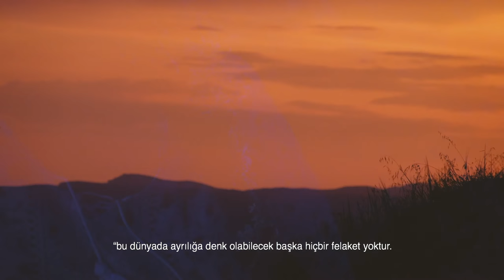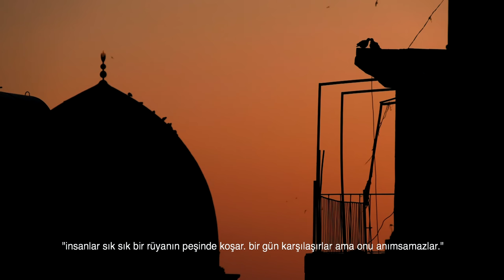Güvercinin Kaybolan Gerdanlığı -Tawk al Hamama al Mafkoud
İbn Hazm’ın meşhur kitabı Güvercin Gerdanlığı [Tavkul Hamame], gerçek aşk’ı, gerçek aşk’ın nasıl anlaşılacağını ve onu bulmanın yollarını anlatır. Tabi, hakiki aşkı bulduktan sonra ne olacağına dair ufak bir kapı aralar sadece.

Nacer Khemir, Güvercinin Kaybolan Gerdanlığı [Le Collier Perdu de la Colombe] adlı filmi ile İbn Hazm’ın bu eşsiz kitabını filme aktarmış. film sonundaki o eşsiz sesin benim gözümden hikayesi..